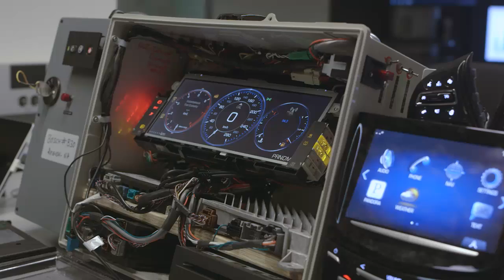Titans of IoT: Phil Abram and Tim Nixon, General Motors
Titans of IoT are visionaries who are reshape the way the way business is done and the way we interact with the world around us—going beyond transactions and developing long-term, service-driven relationships, and delivering new experiences that transform industries on a global scale. General Motors is at the forefront of the IoT revolution, delivering real impact that demonstrates how IoT is fueling the Connected Car movement.

In this video you’ll hear from Tim Nixon, CTO of Global Connected Customer Experience, and Phil Abram, Chief Infotainment Officer, on the transformative impact of GM’s IoT leadership on the automotive industry. GM is recognized for being at the vanguard of the Connected Car movement, starting with OnStar. Today, GM offers a wide variety of services that enhance the driving experience – including emergency assistance, remote access, real-time weather and traffic, navigation, infotainment and even the ability to predict when certain engine parts might fail and warns drivers so they can get them fixed or replaced before problems occur.

Titans of IoT is a resource developed and presented by Jasper As a global IoT platform leader, Jasper is committed to showcasing companies who are driving industry transformation and demonstrating what’s possible when the digital and physical worlds converge.  To learn more about the Titans of IoT,